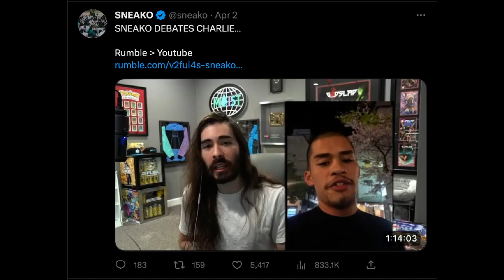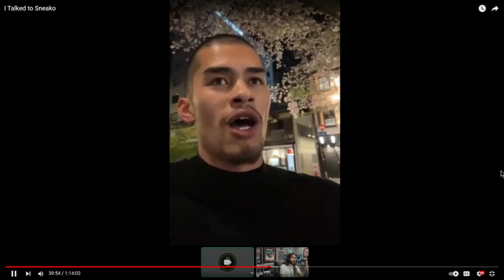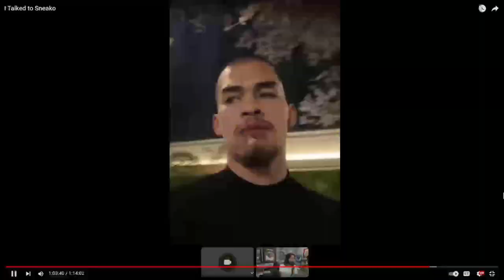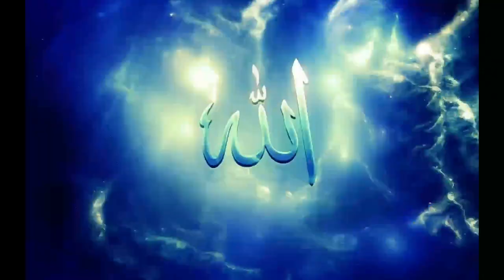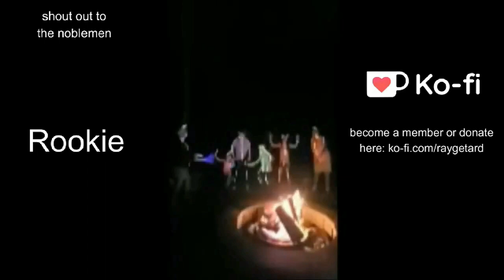SNEAKO & MOISTCRIT1KAL'S DEBATE Just RUINED His Career. | G.I.S. #45